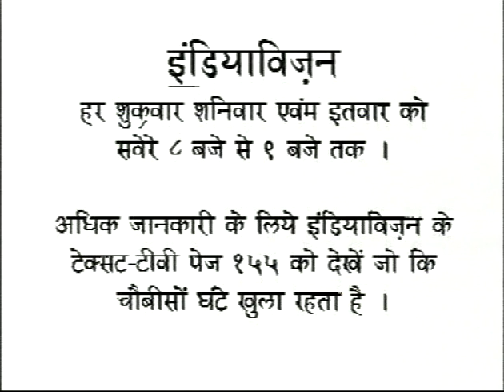Interview Sushma Sawraj by Kavita # 1